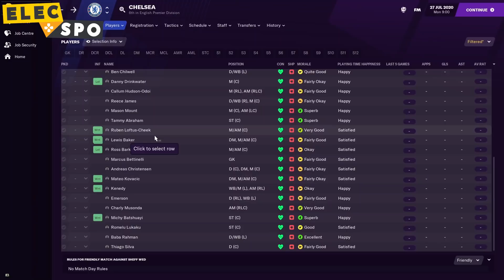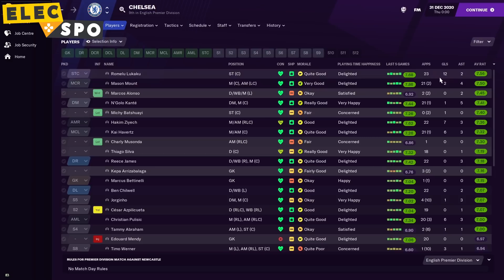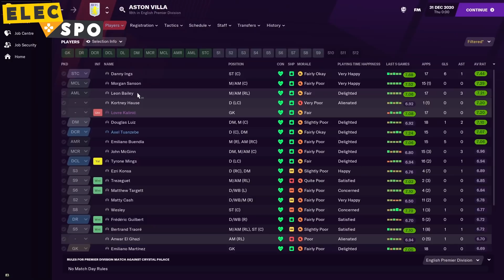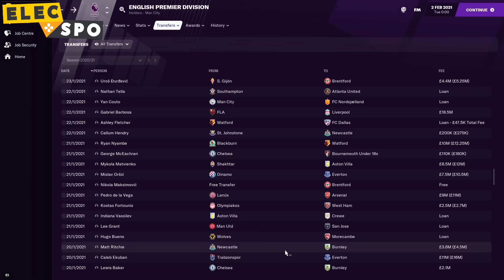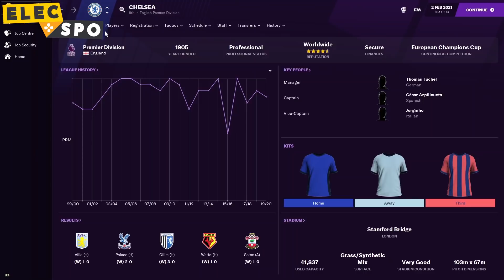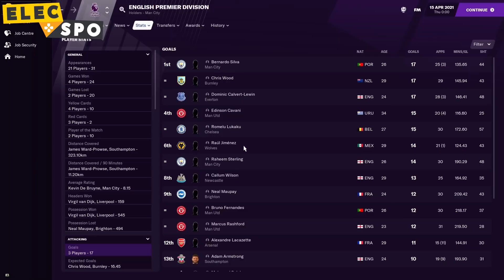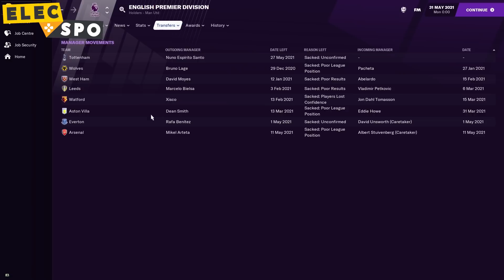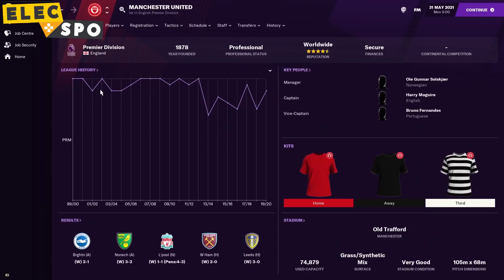2021/22 Premier League Season According To Football Manager 2021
The new Premier League season starts on Friday, but who is going to come out on top? Who will finish in the top 4? And who is going down? Well I'm going to give Football Manager 2021 a shot at predicting the whole thing!